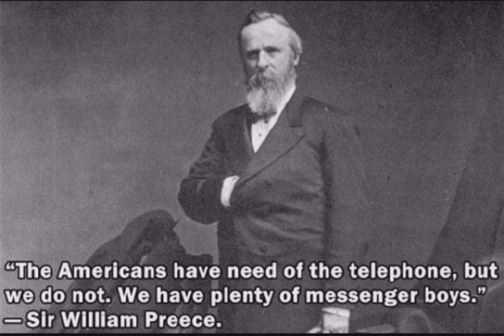Smart People, Dumb Predictions